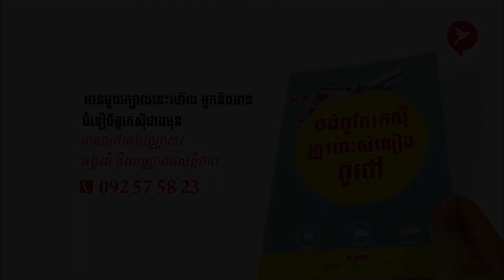របៀបចាយលុយរបស់អ្នកមាន Spending Rule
Business Cambodia was founded since 2013 with a dream to see stronger entrepreneurship in Cambodia. So everyday and night, our mission is to inspire people to start a business, start to learn and experience failure at early age. Business Cambodia will stand by those startup and help them succeed.